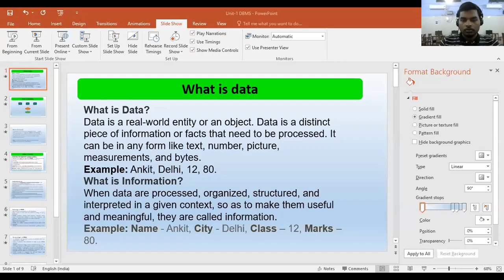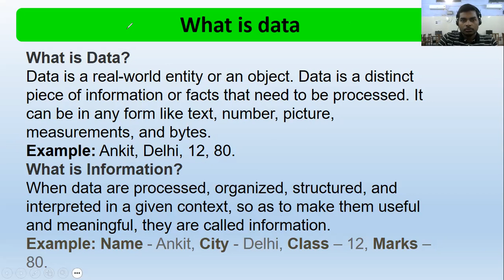What is Data and Information. || Unit-1 || DBMS || Topic-1 || CSE 4th SEM || SBTE BIHAR Diploma.